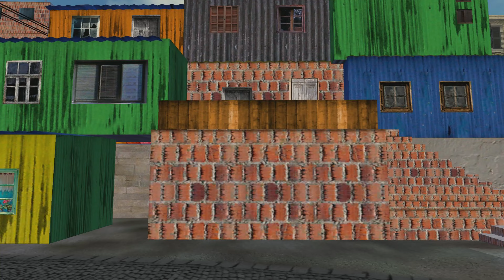BOPE - TuPaS MOD